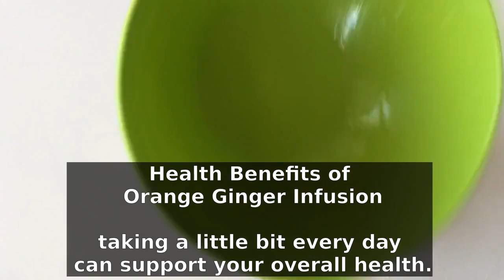Mon mari devient plus énergique et plus fort chaque nuit après avoir bu ce jus magique